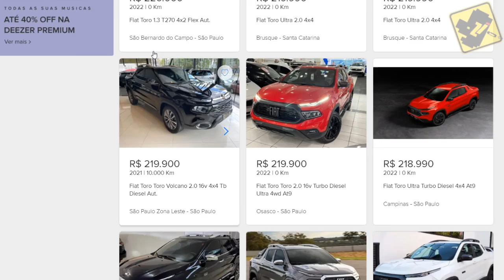MOTIVOS PRA TER UMA RANZEIRA #2 (ZUEIRA INSANA)